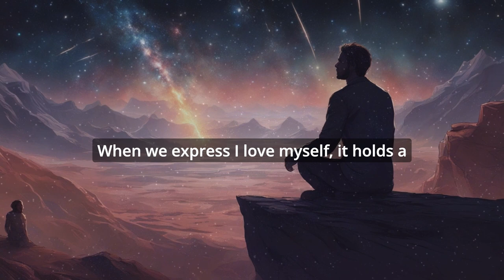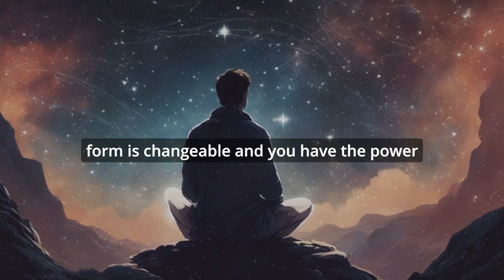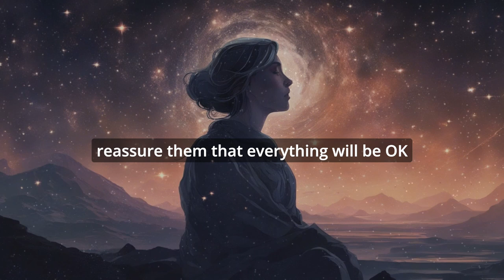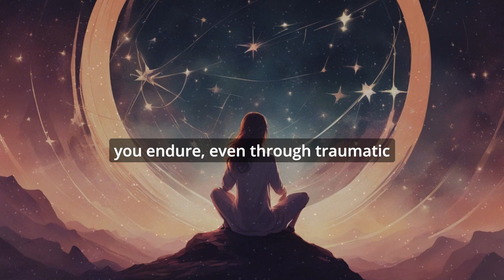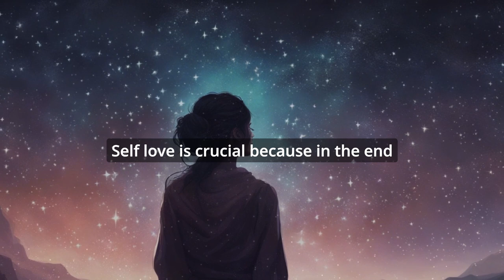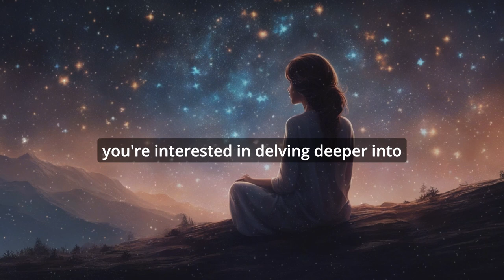Unlocking the Power Within | Who Are You Really Talking to When You Speak to Yourself?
🔓 Embark on a journey of self-discovery with our latest video, "Unlocking the Power Within | Who Are You Really Talking to When You Speak to Yourself?" 🌟 Explore the profound depths of self-love and uncover the true essence of your being. Discover the distinction between the "I" and the "self," and grasp the concept of your true identity as the observer, the consciousness within.

⚡️ This enlightening exploration delves into the power of self-talk, guiding you to become aware of your thoughts and emotions. Learn to treat your human form with love, kindness, and compassion, understanding it as a character you control. Embrace the enduring strength of self-love rooted in the awareness of your true essence.

🌈 Join us in understanding that your awareness is a shared experience, connecting us all through universal consciousness. Take the first step toward lasting happiness and self-empowerment.

for simple and effective ways to boost your health and find peace of mind.

If you like our efforts in making this video, please:
👍Share with a maximum number of people to spread blissfulness